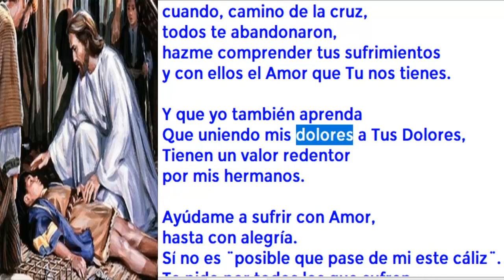Oración del enfermo Autor San Juan Pablo II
Señor,
Tu conoces mi vida y sabes mi dolor,
Haz visto mis ojos llorar,
Mi rostro entristecerse,
Mi cuerpo lleno de dolencias
Y mi alma traspasada por la angustia.

Lo mismo que te pasó a ti
Cuando, camino de la cruz,
Todos te abandonaron
Hazme comprender tus sufrimientos
Y con ellos el Amor que Tu nos tienes.

Y que yo también aprenda
Que uniendo mis dolores a Tus Dolores
Tienen un valor redentor
por mis hermanos.

Ayúdame a sufrir con Amor,
Hasta con alegría.
Sí no es ¨posible que pase de mi este cáliz¨.
Te pido por todos los que sufren:
Por los enfermos como yo
Por los pobres, los abandonados,
los desvalidos, los que no tienen
cariño ni comprensión y se sienten solos.

Señor:
Sé que también el dolor lo permites Tu
Para mayor bien de los que te amamos.
Haz que estas dolencias que me aquejan,
Me purifiquen, me hagan más humano,
Me transformen y me acerque mas a Ti.
Amén.